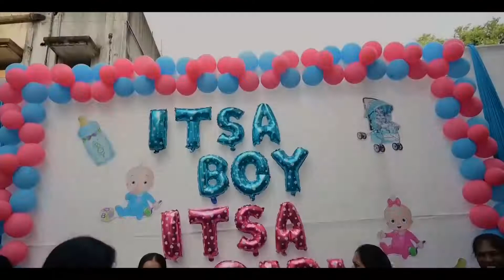Baby shower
Baby Shower Cinematic